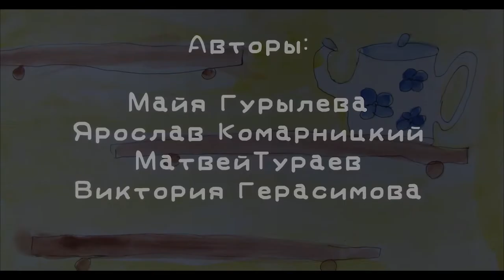Мышиная возня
Студия «Солнышко» \ Педагог Лапина Людмила Валентиновна, Воспитатель Шарапова Мария Андреевна
г. Ярославль

Трудно и невесело жить без кота